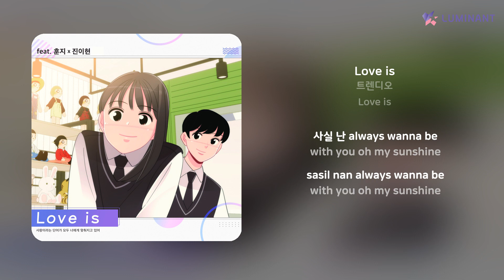트렌디오 - Love is | 가사 (Lyrics)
Artist: 트렌디오
Track: Love is
Album: Love is
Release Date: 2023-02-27